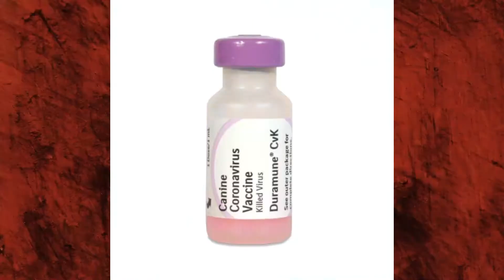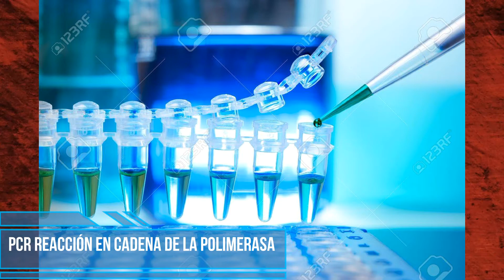El coronavirus le dio ami perro ¿ Es transmisible a humanos?